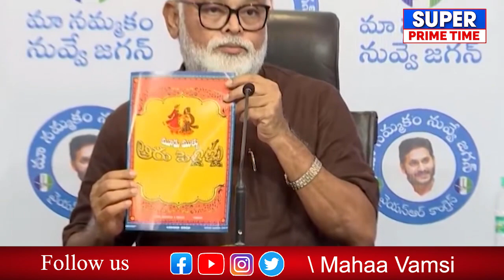తాట తీస్తా..! : వైసీపీ నేతకు రేణుదేశాయ్ వార్నింగ్.. పవన్ కి సపోర్ట్ గా ఉంటా..! | Pawan | Mahaa Vamsi